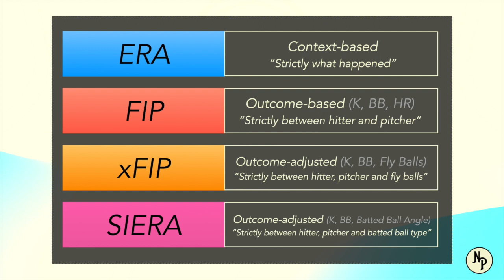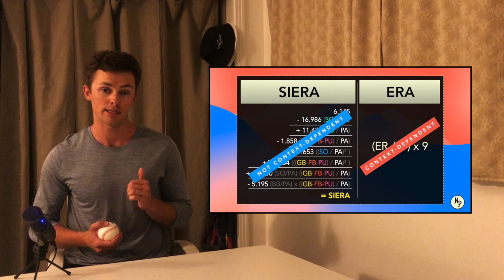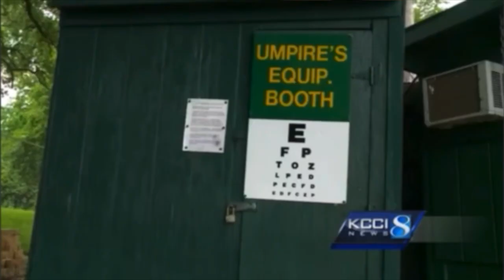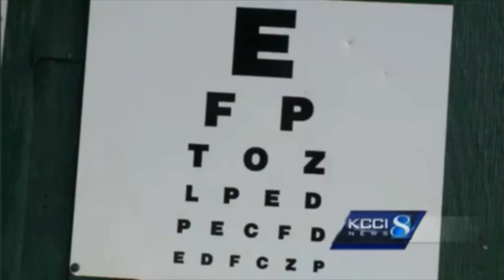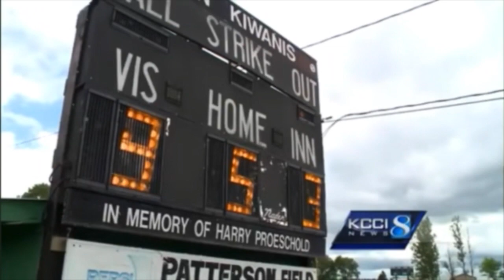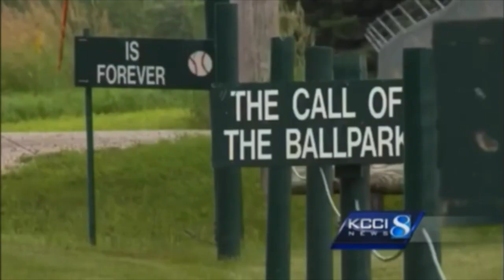The Night Pitch - The Hat Special/Changing The Game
Justin and Evan discuss how it often takes a village to change the game of baseball for the better: executives/coaches can help design innovation that can change the game, while players can execute the fulfillment. Also discussed are the qualities of a good hat, including fit, design and personal sentiment.